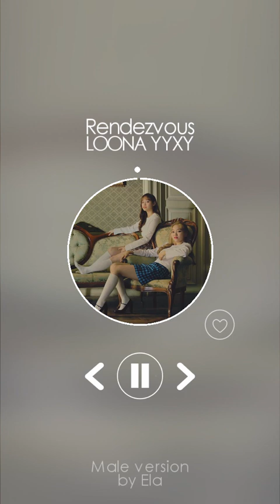MALE VERSION | LOONA yyxy - Rendezvous